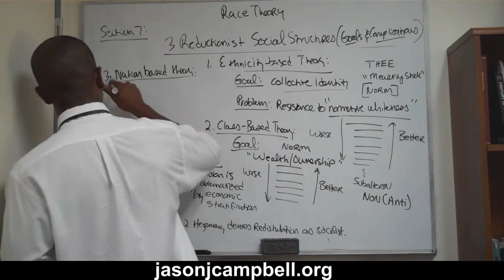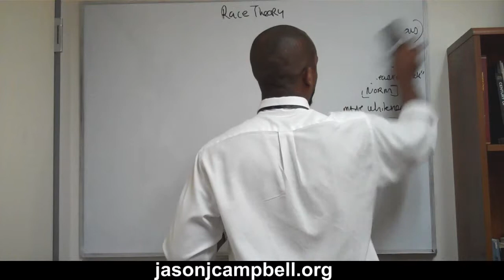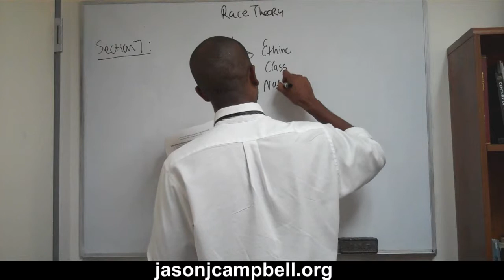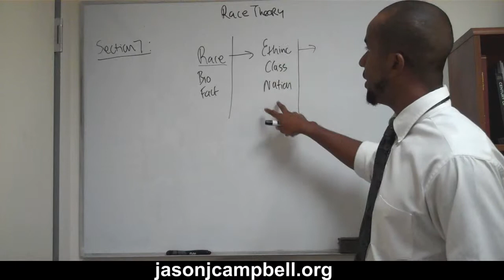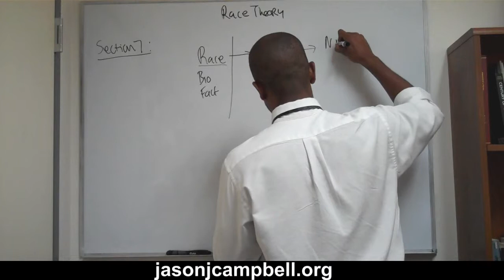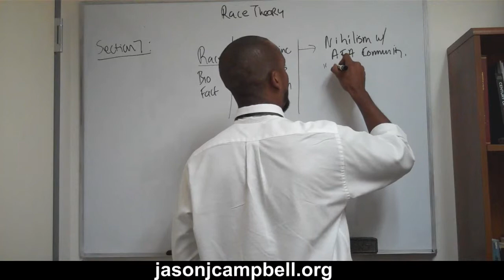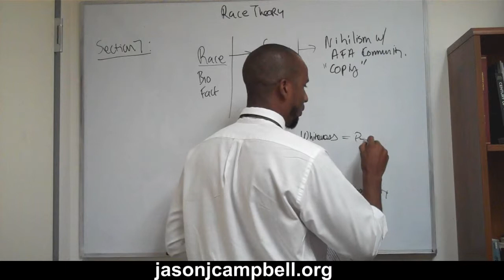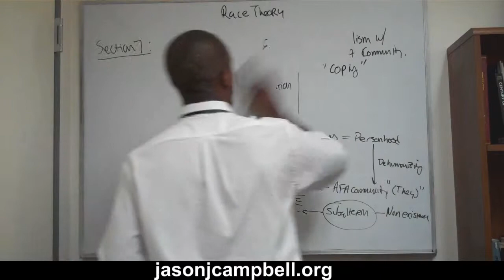63. Theories Lecture: Race Theory: Black, Chicano, Chicana